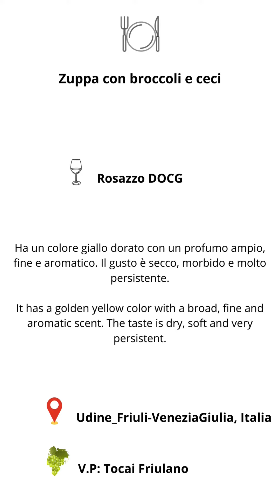Zuppa con broccoli e ceci | Soup with broccoli and chickpeas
Ingredienti per una persona:

Olio
Aglio
Patate 100g
Broccoli 100
Ceci 80g
Acqua
Sale

Ingredients for one person:

Oil
Garlic
Potatoes 100g
Broccoli 100
Chickpeas 80g
Water
Salt